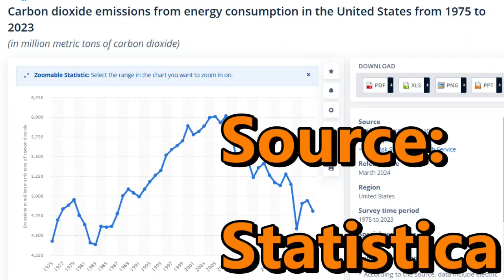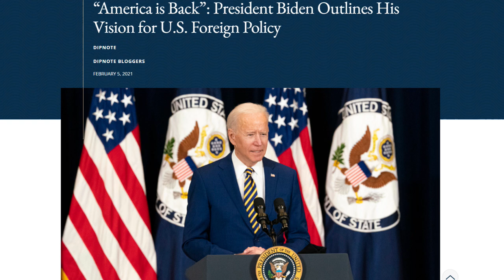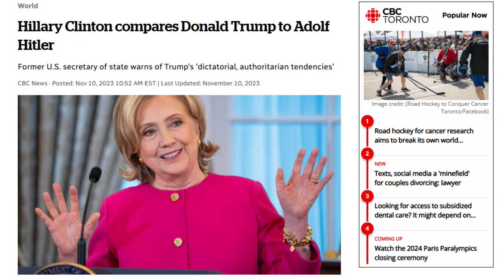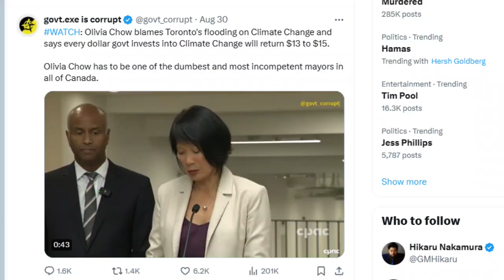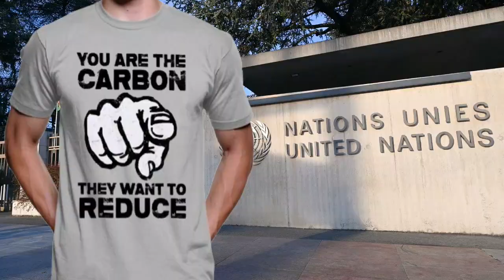A "Bad" Video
Click dislike and post a nasty comment.

0:00 Credits
0:28 Uncle Blerf
0:33 Carbon emissions
0:47 Greenest president
0:53 Frack
1:06 Warmongers
2:02 Truth over facts
2:37 CBC hates you
3:03 Tax grab
3:07 Count Floyd
3:30 Bill Gates
4:14 Lizzo
4:43 Dislike

An experimental film as a reaction to ThisIsVirginiaKerr, "'A Bad Video" aims to trigger negative reactions by countering popular opinions about Donald Trump, climate change activism and recent wars.

and leave a nasty comment.
Narrated by Blerfnerg Ghobloudian.

Cameo: the late Joe Flaherty as Count Floyd, Lizzo from Saturday Night Live, Queen (voice only) Narrated by Blerfnerg Ghobloudian.